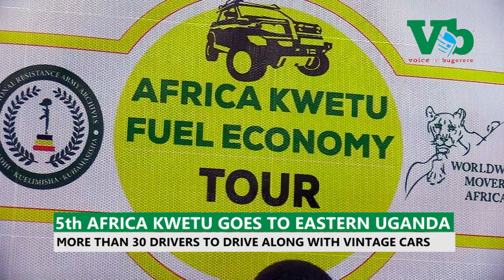AFRICA KWETU GOES TO EASTERN UGANDA UPTO KIDEPO